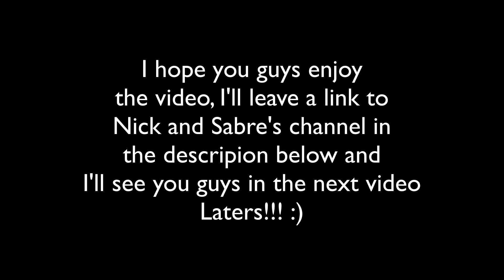DJ Orange: Rainbow Realms (11) w/Nick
Eeeello everyone my name is Dexterkat and welcome back to another video Rainbow Realms. In todays video Nick and I work some more on the house and Nick becomes DJ Orange. I hope you guys enjoy the video!